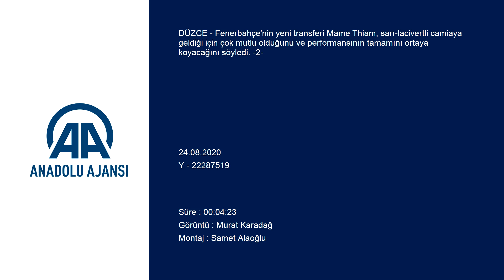Fenerbahçe'nin yeni transferi Mame Thiam Burada olduğum için çok mutluyum (2) - DÜZCE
GÖRÜNTÜ DÖKÜMÜ :

- Mame Thiam'ın basın toplantısında konuşması
- Mame Thiam'ın Fenerbahçe formasını giymesi ve fotoğraf çekinmesi Fenerbahçe'nin yeni transferi Mame Thiam: "Burada olduğum için çok mutluyum"
- "Bugüne kadar çok pozisyonda oynadım. Sol tarafta, ikinci forvet, sağ kanatta oynadım. Önemli olan nokta hocanın bana nerede ihtiyacı olduğu"
- "Fenerbahçe her zaman büyük bir takımdır. Geçen sene de öyleydi, bu sene de öyle. Her zaman şampiyonluk şansı var"
DÜZCE (AA) - Fenerbahçe'nin yeni transferi Mame Thiam, sarı-lacivertli camiaya geldiği için çok mutlu olduğunu ve performansının tamamını ortaya koyacağını söyledi.

Sarı-lacivertlilerin Topuk Yaylası'nda gerçekleştirdiği kampta basın mensuplarına açıklamada bulunan Thiam, "Burada olduğum için çok mutluyum. Yeni geldim, şu an itibarıyla önemli bir kamp geçirmekteyiz. Birbirimizi tanımak adına kamp ortamı çok önemli. İyi bir şekilde hazırlanıp ligde bunun artılarını göreceğimize inanıyorum." diye konuştu.

Hücum hattında her pozisyonda oynayabildiğini ve teknik direktör Erol Bulut'un kendisine nerede şans verirse elinden gelenin en iyisini ortaya koyacağını anlatan Senegalli futbolcu, şöyle devam etti:

"Buraya gelmeden önce Sow ile konuştum, bana başarılar diledi ve dua ettiğini söyledi. Burada onun gibi iyi işler çıkarmak istiyorum. Takımıma katkıda bulunmak istiyorum. En büyük hedefim takımıma yardımcı olmak ve hedefe giden yolda maksimumu ortaya koymak olacaktır."

Takımın ortaya koyduğu performansın, oynadığı pozisyondan daha önemli olacağına değinen Thiam, "Bugüne kadar çok pozisyonda oynadım. Sol tarafta, ikinci forvet, sağ kanatta oynadım. Önemli olan nokta hocanın bana nerede ihtiyacı olduğu. Beni nerede gördüğü. Ben her yerde oynama hazırım, göreve hazır olmak benim için çok daha önemli." değerlendirmesinde bulundu.

Erol Bulut ile oynayacağı pozisyon konusunda konuşmadıklarını vurgulayan 27 yaşındaki oyuncu, şunları aktardı:

"Hocamız benim farklı pozisyonlarda oynadığımı biliyor. Zamanı geldiğinde bu tip konuları oturup konuşacağız. Takım olarak neyi daha iyi yapabildiğimizi görmüş olacağız. Burada olduğum için çok mutluyum. Kulübün beni istediğini duyduğumda çok mutlu oldum. Eşim bana ısrarla gitmem gerektiğini söyledi. Hazırlık maçı oynadık, orada arkadaşlarımı tanıma fırsatı buldum. İleride neler olacağını Allah daha iyi biliyor, ben burada olduğum sürece en iyisini sergilemeye çalışacağım."

Maçtan önce herhangi bir uğuru olmadığını ve sadece kendisi ve takımı adına dua ettiğini dile getiren Thiam, şunları kaydetti:

"Genç yaşlarda önemli kulüplerde oynadım. Bu takımlardan çok şey öğrendiğimi söyleyebilirim. Ben şu ana bakan ve anı yaşayan bir insanım. Hedefim şu an yapabileceklerime odaklanmak. Çok farklı sistemlerde oynadım, 4-3-3, 4-3-2-1 ve 4-2-3-1. Örnek aldığım futbolcu olarak Cristiano Ronaldo'yu takip ediyorum. Süper Lig, fiziksel güce dayalı. Çok temas oluyor fakat bu iyi bir ritim ve tempo oluşturuyor. Bu tür maçları oynamak ve kazanmak kolay olmuyor. Her takım birbirini yenebiliyor. Biz kendi açımızdan her zaman hazır olmak durumundayız."

Mame Thiam, sözlerini şöyle tamamladı:

"Fenerbahçe her zaman büyük bir takımdır. Geçen sene de öyleydi, bu sene de öyle. Her zaman şampiyonluk şansı var. Fenerbahçe'nin şampiyon olmak adına kapasitesi var. Bu kapasiteyi ortaya koyup taraftarımızı mutlu etmek istiyoruz."

Thiam, toplantının ardından sarı-lacivertli formayla basın mensuplarına poz verdi.